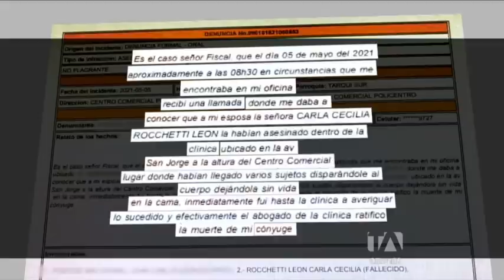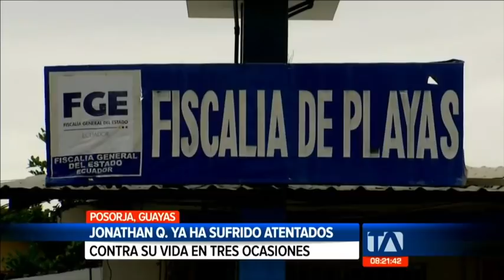Noticias Guayaquil: Noticiero 24 Horas 07/05/2021 (De la Comunidad - Segunda Emisión)